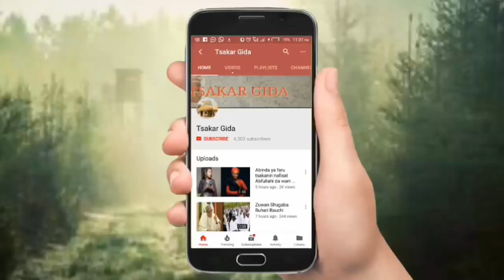Inda aka kwana game da dambarwar Hadiza Gabon da Mustapha Nabraska